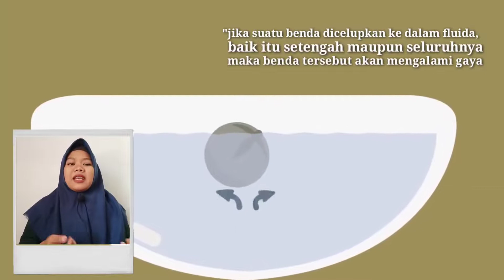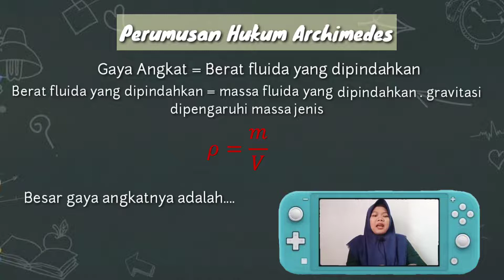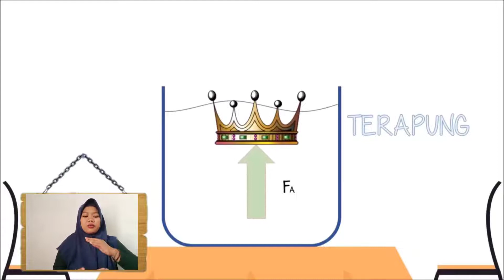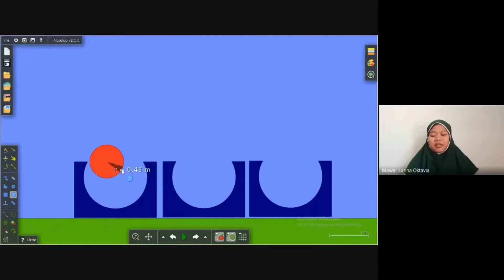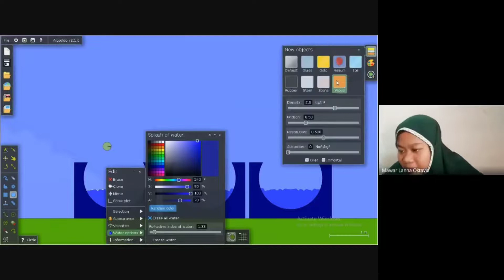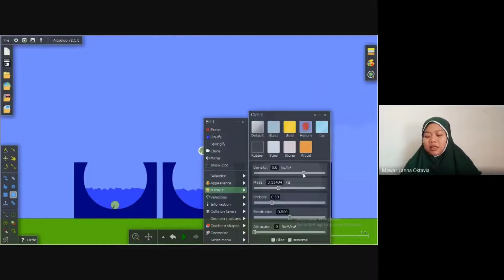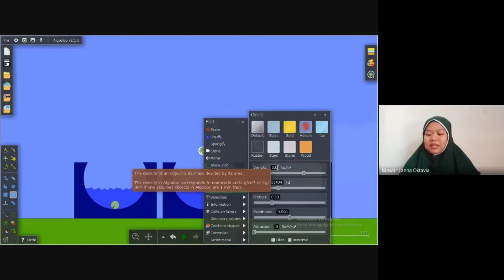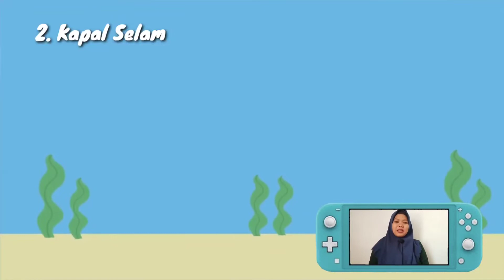MEDIA PEMBELAJARAN HUKUM ARCHIMEDES WITH ALGODOO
Hukum archimedes berbunyi suatu benda yang dicelupkan sebagian atau seluruhnya ke dalam zat cair akan mengalami gaya ke atas yang sama dengan berat zat cair yang dipindahkannya

Jadi Hukum ini menjelaskan adanya keterkaitan gaya berat dan gaya ke atas pada suatu benda jika dimasukkan ke dalam air.  Akibat adanya gaya angkat ke atas (gaya apung), tentunya benda yang ada di dalam zat cair beratnya akan mengalami pengurangan. Akibatnya benda yang diangkat dalam air akan terasa lebih ringan jika dibandingkan saat diangkat di darat.

Nah, hukum archimedes mengisyaratkan 3 keadaan...
untuk lebih jelasnya simak video di atas yuk